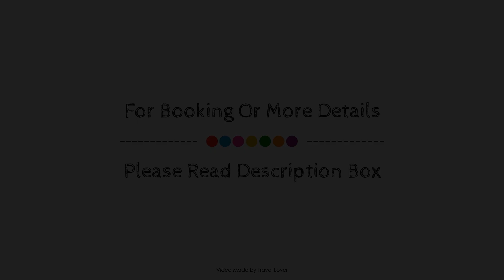Ramada by Wyndham Ottawa On The Rideau, Ottawa (ON), Canada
About Property:
Ramada Ottawa On The Rideau is perfectly located for both business and leisure guests in Ottawa (ON). The property offers a high standard of service and amenities to suit the individual needs of all travelers. Airport transfer, 100% non-smoking are just some of the facilities on offer. Each guestroom is elegantly furnished and equipped with handy amenities. The property offers various recreational opportunities. For reliable service and professional staff, Ramada Ottawa On The Rideau caters to your needs.
Searching For
1. Ramada by Wyndham Ottawa On The Rideau - Ottawa (ON)
2. Ramada by Wyndham Ottawa On The Rideau - Ottawa (ON) Virtual Tour
3. Ramada by Wyndham Ottawa On The Rideau - Ottawa (ON) Rooms
4. Ramada by Wyndham Ottawa On The Rideau - Ottawa (ON) Amenities
5. Ramada by Wyndham Ottawa On The Rideau - Ottawa (ON) Videos
6. Ramada by Wyndham Ottawa On The Rideau - Ottawa (ON) Offers
7. Ramada by Wyndham Ottawa On The Rideau - Ottawa (ON) Deals
Audio Credit:
Track Title: Subway Dreams
Artist: Dan Henig